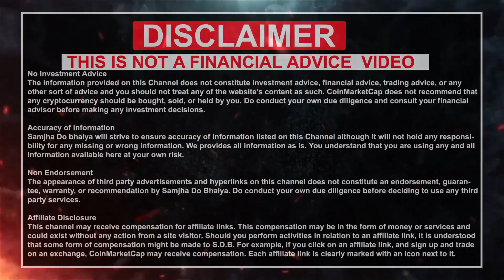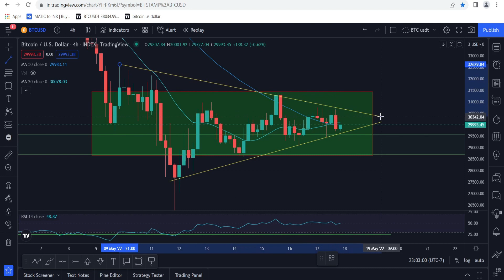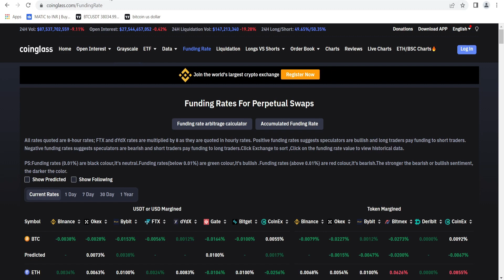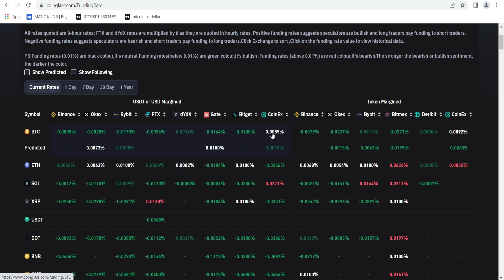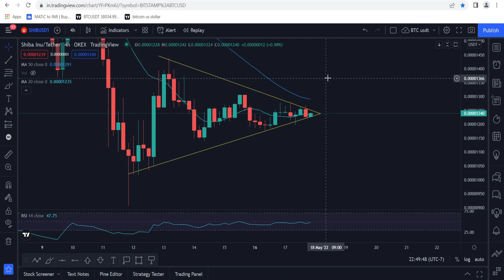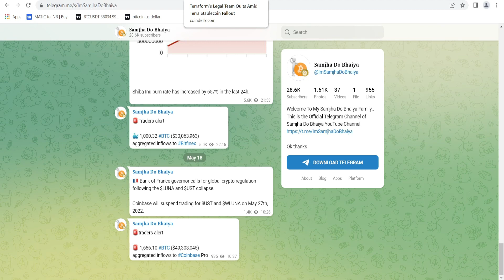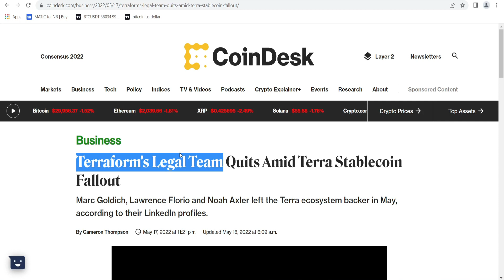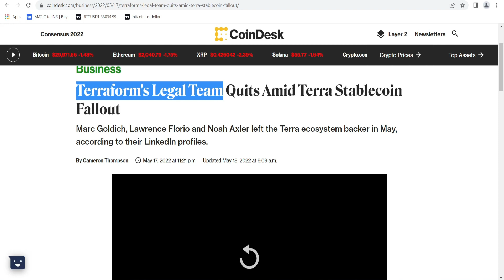What is Funding rate in crypto ? Luna coin latest update | Shiba inu burning news |Indian Crypto tax